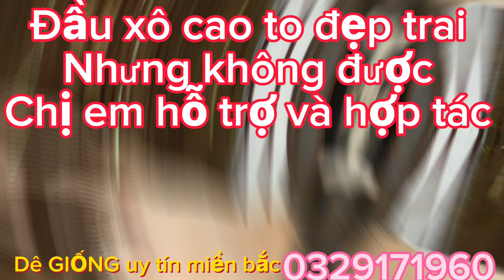Dê đực boe giống chuẩn siêu to khổng lồ 0329171960